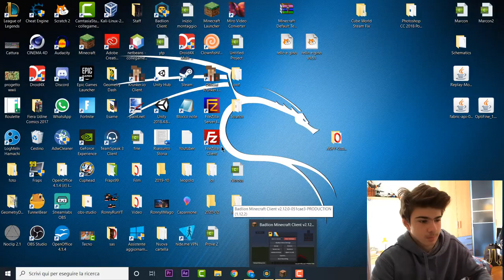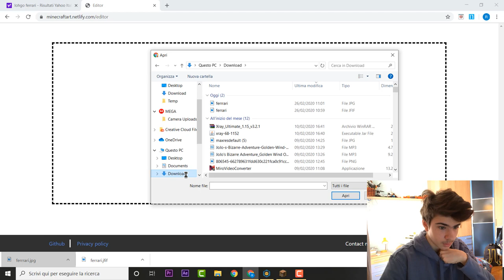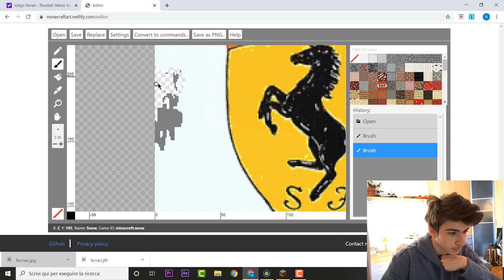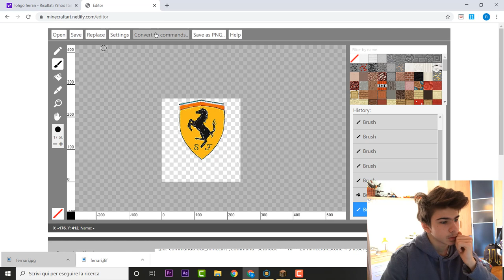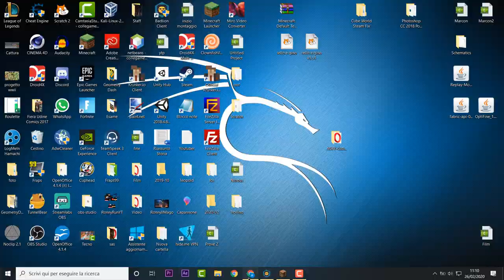Come Importare Immagini REALI In Minecraft | Facile e Veloce!!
hey ciao sono diversamente bello ma questo video merita.